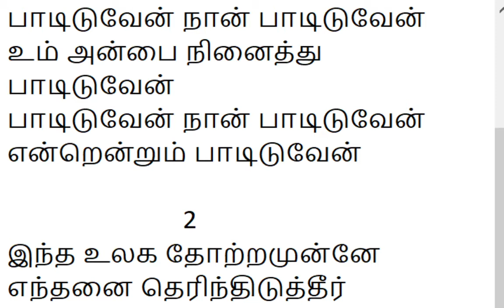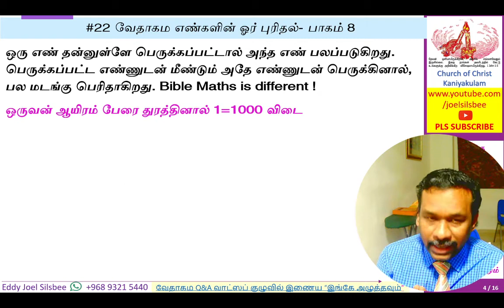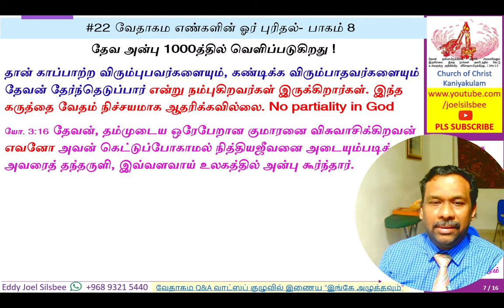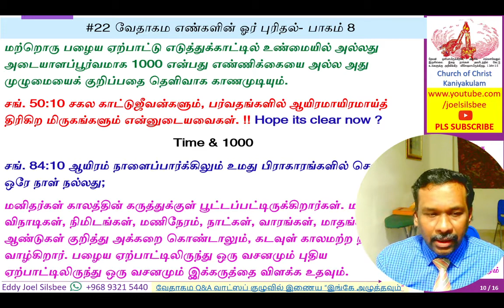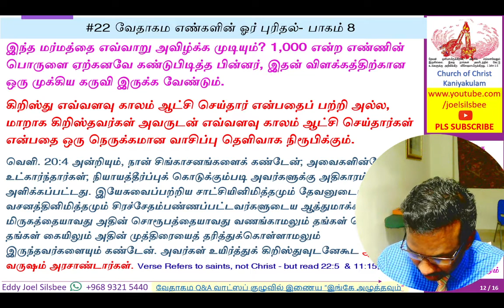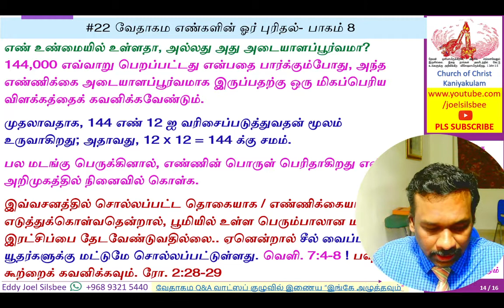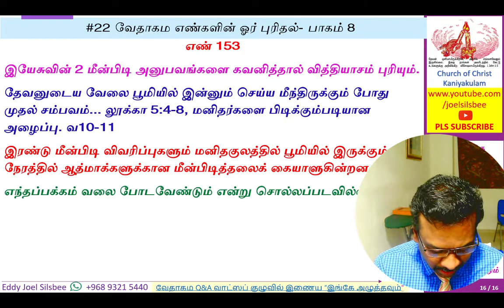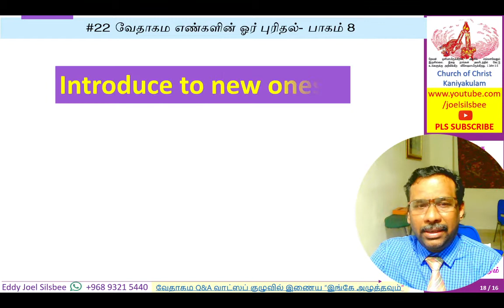#22 வேதாகம எண்களின் ஓர் புரிதல் - Part 8 (எண் #1000, 144000 & 153)